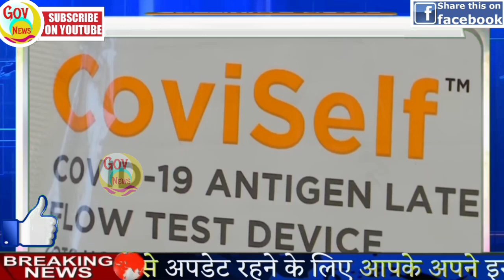Today Breaking News ! आज 22 मई 2021 के मुख्य समाचार बड़ी खबरें PM Modi, SBI, Tauktae, लॉकडाउन, DNA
Non Stop News : May 22, 2021 | DLS News today | DNA Today | DNA Nonstop News | Latest News | Morning News | ताजा खबर, 22 मई 2021: बड़ी खबरें और मुख्य समाचार | 22 may 2021 | Top Headlines AajKiTaazaKhabar​​​​​​​​​​​​​​​​​​​​​​​​​​​​​​​​​​​​​​​​​​​​​​​​​​​​​​​​​​​​​​​​​​​​​​ BreakingNews​​​​​​​​​​​​​​​​​​​​​​​​​​​​​​​​​​​​​​​​​​​​​​​​​​​​​​​​​​​​​​​​​​​​​​ LiveNews​​​​​​​​​​​​​​​​​​​​​​​​​​​​​​​​​​​​​​​​​​​​​​​​​​​​​​​​​​​​​​​​​​​​​​ PM Modi Speech Today 22 MAY ke samachar badi khabare

Budget 2021 LIVE Watch here -
know when, where and how budget 2021 will be seen live केंद्रीय Budget​​​​​​​​​​​​​​​​​​​​​​​​​​​​​​​​​​​​​​​​​​​​​​​​​​​​​​​​​​​​​​​ पेश, क्या रहेगा Budget2021​​​​​​​​​​​​​​​​​​​​​​​​​​​​​​​​​​​​​​​​​​​​​​​​​​​​​​​​​​​​​​​ में ख़ास 22 may ki taza khabre badi khabare
22 May 2021 today breaking news dls news BREAKING news PM Modi

MSG is India's most trusted Hindi News Channel with 24 hour coverage. In this latest news video you watch today News covers Breaking news, Latest news, Politics, Entertainment and Sports from India & World.

aaj ki taaza khabar list update. Live News headlines today. Trending News

Covid-19 Coronavirus Cases Today In India Live News Updates On 22 May 2021 New Cases And  Coronavirus In India Update- Hindi News Live
दिल्ली में कोरोना वायरस, Coronavirus In Delhi, Delhi Lockdown news
New Coronavirus Cases In Maharashtra and New Trains List
Lockdown in Maharashtra Mumbai, Lockdown in Delhi, MP, Raipur, Bihar, Madhya Predesh Nimuch Ratlam Chindwara Punjab

1) :  Lakshmi Ji Navami Date : 21 मई शुक्रवार को है नवमी की तिथि, लक्ष्मी जी की पूजा बन रहा है विशेष संयोग, जानें शुभ मुहूर्त

3) :  अब आप घर बैठे कर सकेंगे कोरोना की जांच, ICMR ने कोविड टेस्ट किट को दी मंजूरी, एडवाइजरी जारी

4) :  GST अधिकारी कमर्शियल वाहनों का रियल टाइम कर सकेंगे ट्रैक, E-way बिल फास्टैग से जुड़ा

7) :  Remedesivir - रेमडेसिविर को कोविड​​​​-19 के इलाज से हटाने पर विचार, नहीं दिख रही असरदार

9) :  Yogi government कोरोना से अनाथ हुए बच्चों का पूरा खर्च उठाएगी योगी सरकार, कहा- यह राज्य की संपत्ति हैं - India TV Hindi News

10) :  Culture News - देश के छह स्‍थान यूनेस्‍को विश्‍व धरोहर की संभावित सूची में शामिल, जानें ये स्‍थान

12) :  Delhi में तेजी से बढ़ रहे Black Fungus के केस, AIIMS डॉक्टरों ने दी ये सलाह | Hindi News, देश

13) :  PM Modi Subsidy On DAP - बढ़ती खाद कीमतों के बीच मोदी सरकार का बड़ा फैसला, DAP उर्वरक पर सब्सिडी बढ़ाया गया

14) :  PM Modi Conducted An Aerial Survey Of Cyclone tauktae

16) :  Super Cyclone Yash Likely To Hit Sundarban And Bay Of Bengal On 23 To 25 May

17) :  Google AI based health tool 288 serious diseases like

18) :  google planning to develop face to face virtual meetings technique through its project starline

19) :  त्रिपुरा में कक्षा 1 से 4 और कक्षा 6 व 7 के स्टूडेंट्स बिना परीक्षा अगली क्लास में होंगे प्रमोट

20) :  Reservation in Promotion: Thackeray government Big decision | TV9 Bharatvarsh

22) :  बिटक्वाइन में गिरावट जारी, पिछले 24 घंटे में 14% गिरकर 40 हजार डॉलर से नीचे आया, जानिए गिरावट क्यों

23) :  Chardham Yatra 2021: Badrinath Dham Online Puja Starts - Hindi News Live

24) :  UP में कोरोना ड्यूटी में लगे इमरजेंसी वाहनों को रिलांयस पेट्रोल पंप से रोजाना 50 लीटर डीजल-पेट्रोल फ्री

25) :  whatsapp new policy uodate - व्हॉट्सऐप पर सख्त हुआ सूचना प्रौद्योगिकी मंत्रालय, एक बार फिर कहा- वापस लें नई निजता नीति

27) :  11800 tonnes of medical oxygen delivered via Oxygen Express trains in 13 states says indian railways

28) :  Axis Bank बैंक से सरकार बेच रही है अपनी हिस्सेदारी, इन्वेस्टर्स आज और कल लगा सकेंगे बोली

29) :  केनरा बैंक ग्राहकों के लिए जरूरी खबर! कस्टमर 31 मई तक खाते में रखें 342 रुपये, वरना होगा लाखों का नुकसान

30) :  Rajasthan corona new guidelines Dhara 144 21 June tak

31) :  Chhattisgarh CGBSE 10th Result 2021

32) :  Bajaj Auto: बजाज ऑटो का ग्राहकों को तोहफा, 31 जुलाई तक करा सकते हैं अपनी गाड़ी की फ्री-सर्विसिंग

33) :  Bullion traders will also have to register in BIS and for this online portal released

34) :  Google IO 2021 Google announced these 5 major changes in Google Map including Hard braking moment and many more

35) :  Clubhouse Android version to be Launched in India on 21 May 2021 Here are full details

36) :  Mozilla जून में लॉन्च करेगा नया Firefox ब्राउजर, जानिए क्या होगा खास

37) :  YouTube down for users globallyIssue fixed Now

38) :  Coal India will Set Up 25 Oxygen Plant in All Over India

39) :  NIOS 10th 12th Exam 2021 latest news update

40) :  Tata Motors कोविड-19 से मरने वाले अपने कर्मचारियों के परिजनों को सेवानिवृत्ति तक देगा मासिक भत्ता

41) :  राजस्थान: अशोक गहलोत सरकार ने ब्लैक फंगस को घोषित किया महामारी, आदेश जारी

42) :  Gold Price Latest Rs  per 10 gm 18 carat gold sold in bullion market today 25 april - Gold Price Latest : सोने-चांदी के रेट में बदलाव,  रुपये पर पहुंचा 18 कैरेट गोल्ड का भाव

43) :  सम्पूर्ण भारत का 22 मई, 2021 का मौसम पूर्वानुमान / Weather Forecast for India for 22 May 2021